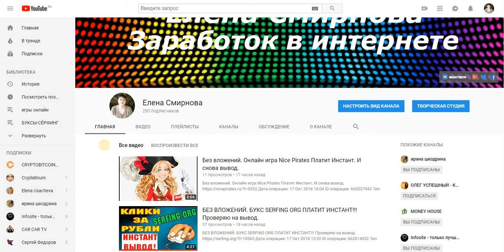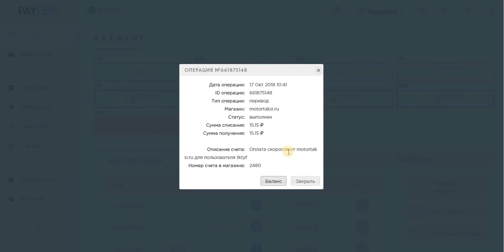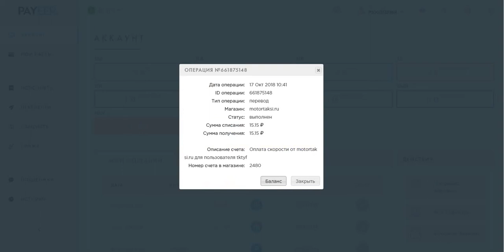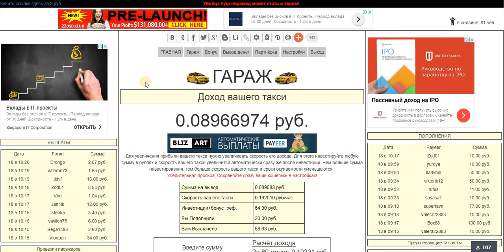Проект Мотор-Такси. Подарок 10 руб. на скорость.И Снова вывод. Платит Инстант! Уже в + + +